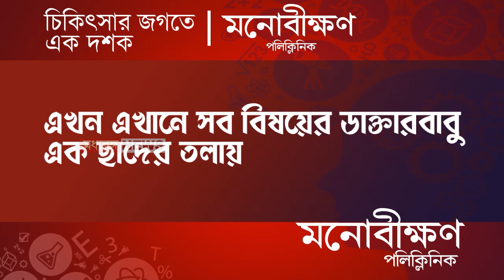Kandi : কেক কেটে মুখ্যমন্ত্রীর জন্মদিন পালন কান্দিতে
কেক কেটে মুখ্যমন্ত্রীর জন্মদিন পালন কান্দিতে

Madhyabanga News